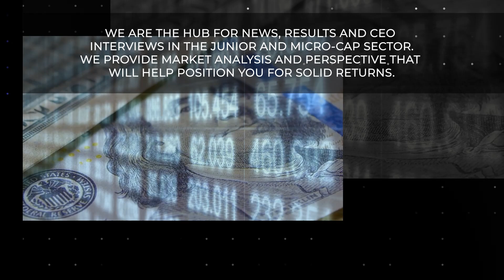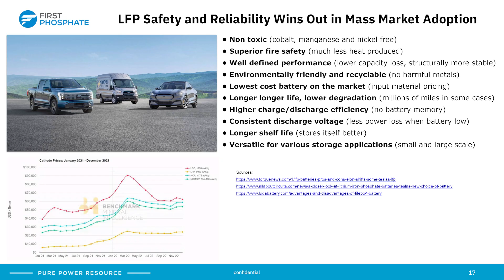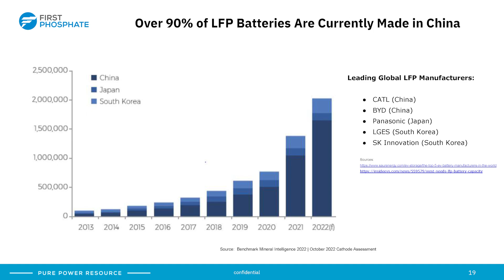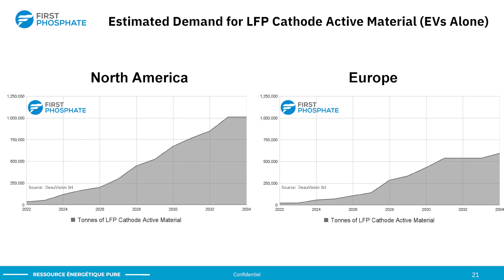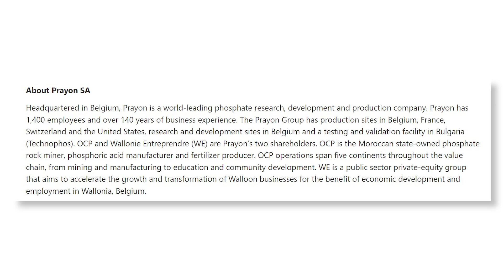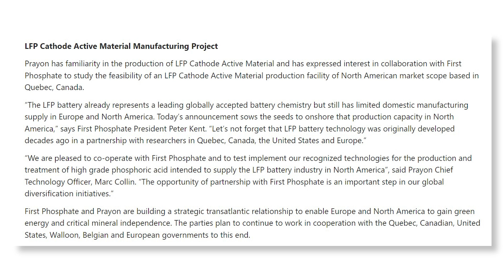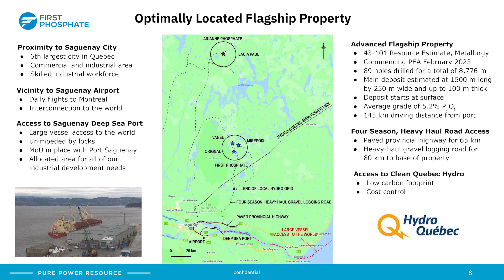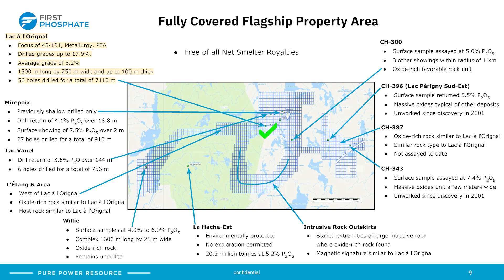HIGHLIGHTS: Why First Phosphate is poised to become a global company in the LFP battery industry.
HIGHLITS FROM THE LONG FORM INTERVIEW
In this interview, Andrew O'Donnell is joined by John Passalacqua, Int’l MBA
CEO and Director of First Phosphate corp.

First Phosphate is a mineral development company fully dedicated to extracting and purifying phosphate for the production of cathode active material for the Lithium Iron Phosphate (“LFP”) battery industry. First Phosphate is committed to producing at high purity level, at full ESG standard and with low anticipated carbon footprint.

First Phosphate plans to vertically integrate from mine source directly into the supply chains of major North American LFP battery producers that require battery grade LFP cathode active material emanating from a consistent and secure supply source.

First Phosphate holds over 1,500 sq. km of total land claims in the Saguenay-Lac-St-Jean Region of Quebec, Canada that it is actively developing. First Phosphate properties consist of rare anorthosite igneous phosphate rock that generally yields high purity phosphate material devoid of high concentrations of harmful elements.

First Phosphate Corp. signs MOU with Prayon, Global Leader in Purified Phosphoric Acid Production and Technology

themarketmindset.ca